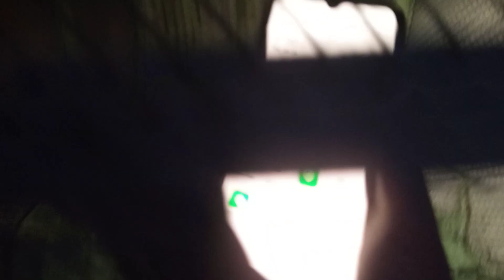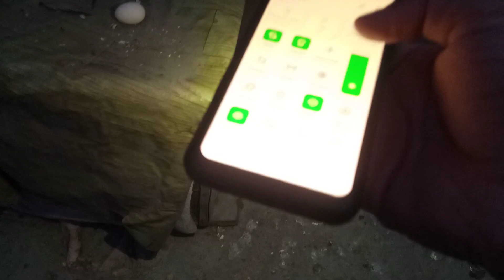aaj phir raat ka vlog banaya